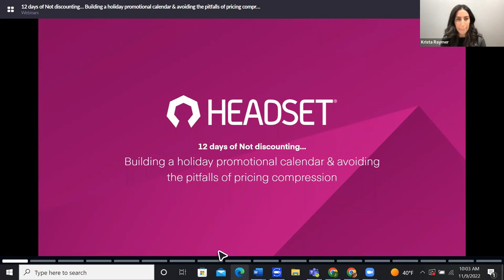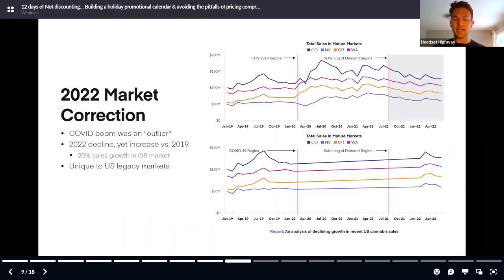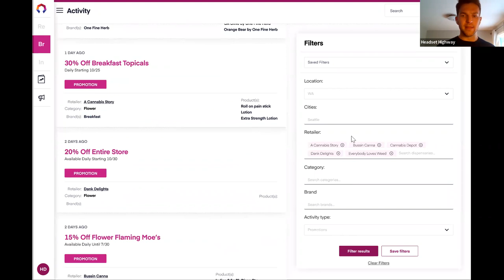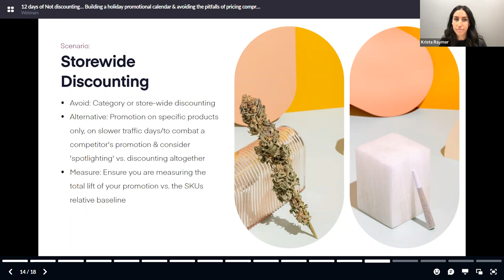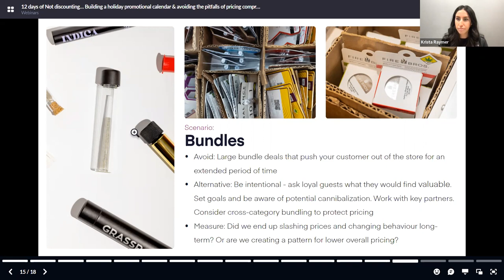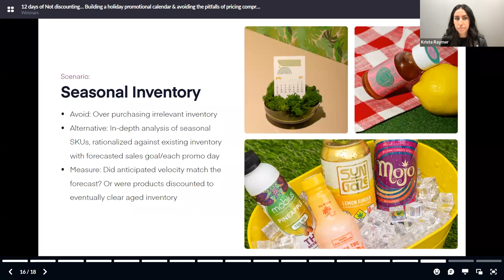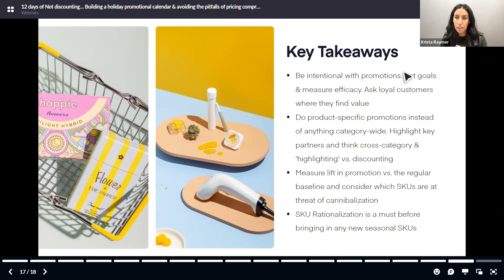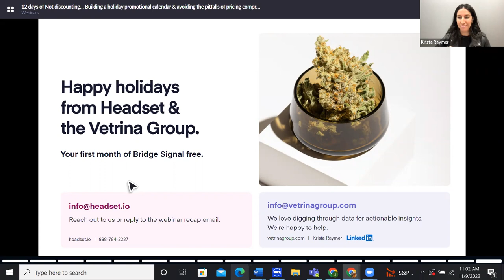12 days of NOT discounting… Building holiday promos & avoiding the pitfalls of pricing compression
How can you position your holiday strategy to avoid competing on price alone?

Joe Cullen and Krista Raymer from the Vetrina Group walk through how to put together a competitive promotional calendar without slashing your prices this season.

They dive into:
- Historical sales & discounting behavior to benchmark the holidays
- Intended and unintended consequences of promotions
- Tactics for responding to competitors' promotions that avoid pricing compression